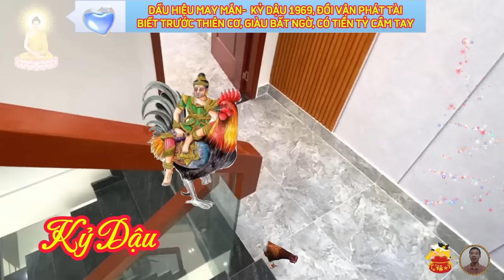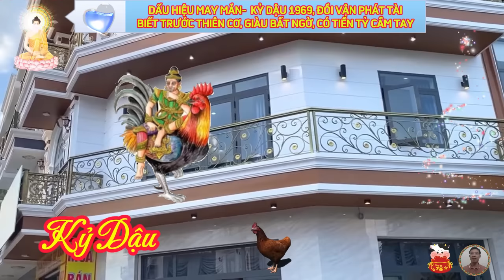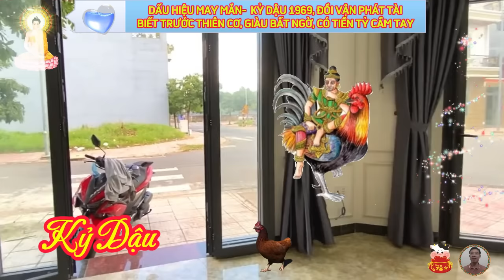🔴Chấn động, Tuổi KỶ DẬU 1969, Từ Nay Tới Tết, Tránh Họa Đắc Lộc, Đón Tết Cực Giàu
tam hợp, nhị hợp, tuổi kỷ dậu 1969, là những tuổi nào, hãy cùng minh đường tử vi tìm hiểu nhé.
 bộ ba tam hợp, tuổi tỵ, dậu, sửu, hay còn gọi là tam hợp kim, bộ ba này thuộc nhóm tri thức, nó đến với nhau không hẳn chỉ do sự sắp đặt, mà còn vì độ am hiểu, gắn bó mật thiết, không phải khi bộ ba nào được chia ra đều tốt, bên cạnh đó còn một số hạn chế.
tử vi tháng 10 âm 2023.
 tử vi sự nghiệp, tuổi kỷ dậu tháng 10 năm 2023. theo dõi tử vi tháng 10 2023, của 12 con giáp âm lịch, xét về phương diện sự nghiệp, tháng quý hợi này, sẽ là khoảng thời gian nhẹ nhàng, và phát triển ổn định với người tuổi dậu, công việc vốn thế nào cứ làm thế ấy, thì dưới sự che chở của cát tinh thiên ấn mọi sự sẽ thuận buồm xuôi gió.
 tử vi tháng 11 năm 2023.
 tử vi tháng 11 năm 2023 âm lịch, tiểu nhân rình rập, nguy cơ ẩn tàng, tháng 11 này, là khoảng thời gian có hung có cát, đối với người tuổi kỷ dậu, phương diện sự nghiệp và tài lộc, có dấu hiệu xuống dốc, bản mệnh cần hết sức thận trọng trong mọi việc, ngược lại, phương diện tình duyên lại khởi sắc rõ rệt, nhiều người tìm được hạnh phúc cho mình.
tử vi tháng 11 2023 âm lịch.
 thấy rằng, những người có đôi có cặp, cũng được tận hưởng hạnh phúc, hai bạn có nhiều cơ hội, để hâm nóng tình cảm với nhau.
tử vi tài lộc.
 tuổi kỷ dậu tháng 11 năm 2023, vận trình tài lộc của người tuổi kỷ dậu, đang đứng trước nhiều nguy cơ, trong tháng 11 này, do cục diện tương phá đem lại, có lẽ ở thời điểm hiện tại, bạn không nên mong mình kiếm được bộn tiền.
tử vi tháng 12 âm lịch 2023.
 tử vi tháng 12 2023 âm lịch, nhiệt tình với công việc, gặt hái nhiều điều tốt đẹp, người tuổi kỷ dậu đón tháng mới với tâm trạng hân hoan và thoải mái, khi hầu hết các phương diện của bạn đều có khởi sắc.